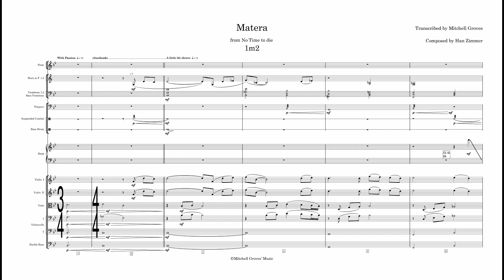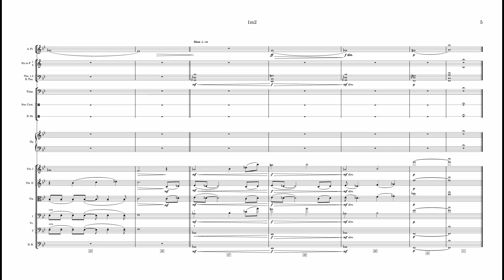No Time to Die: Matera Transcription (by Han Zimmer)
I had this transcription sitting on my desktop for awhile now, but I finally am able to post it. I hope you enjoy this video!